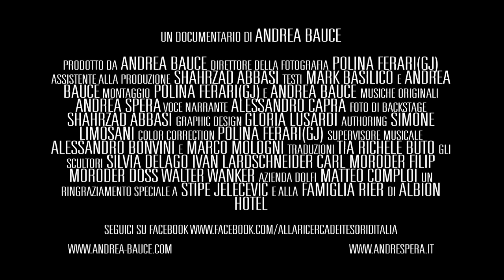L'Arte di Scolpire i Sogni - Trailer (2012) [HD]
Alla Ricerca dei Tesori d'Italia è una mini-serie a respiro documentaristico che si pone l'obiettivo, mediante una visione eclettica e fuori dagli schemi, di "portare alla luce", quei "tesori" non tanto conosciuti del patrimonio artistico, culturale e umano, sparsi all'interno della nostra penisola.

Nel primo episodio parleremo degli "Scultori del legno della Val Gardena", in Trentino.
L'intento che ci siam posti è di far vedere aspetti diversi, multipli, di una realtà che ha fatto del legno la usa ragion d'esistere, dando rilievo alle possibili contaminazioni, mettendo in evidenza la contrapposizione, il rovescio della medaglia.

"l'Arte di Scolpire i Sogni"
Un Documentario di Andrea Bauce

Prodotto e Ideato da
Andrea Bauce

Polina Ferari

Assistente alla Produzione
Shahrzad Abbasi

Testi di
Mark Basilico
Andrea Bauce

Musiche Originali
Andrea Spera

Voce Narrante
Alessandro Capra

Montaggio
Polina Ferari
Andrea Bauce